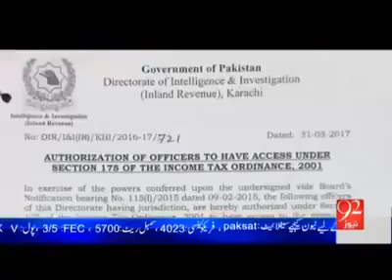Iqra University All Fake News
Fake news about Iqra University